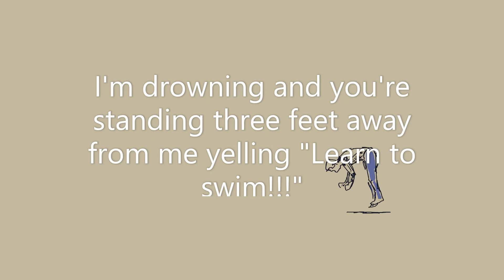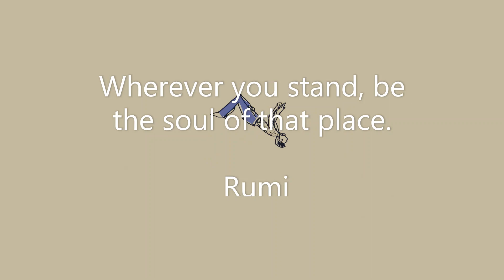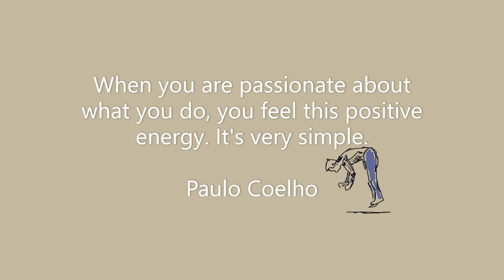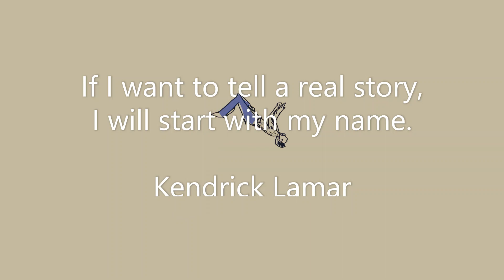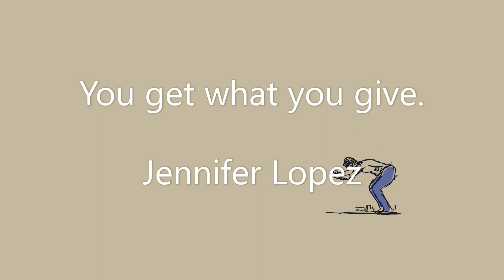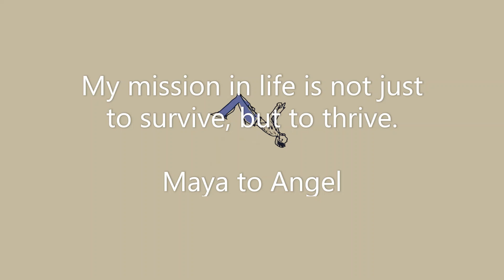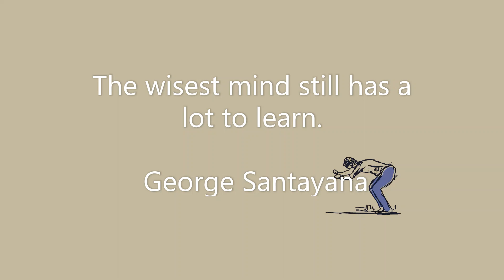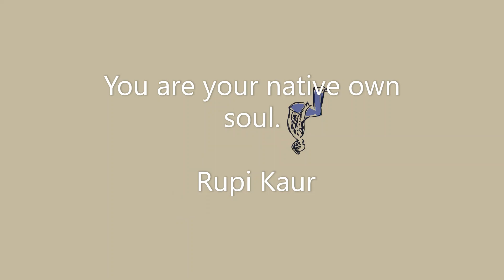You Can Devote 20 min. To This Video, Or You Can Skip It! | 20 min. Powerful Motivational Quotes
This video contains motivational quotes.
We all need inspiration sometimes. It is the wise thoughts (quotes) of world wisdom of all times and peoples that will inspire you and give you strength in life.❤‍🔥
All wise quotes are presented in the video they are all experience, knowledge, useful and as close as possible to the source of Truth - God, because all wisdom is from Him, He created it.💟

How I make a video🙂
I search for you quotes from books and the Internet, I use free greate videos from Pexels (thanks to the site) or my own photos and great music from the YouTube library (thanks YouTube), with the help of a video editor I create videos with quotes that have a simple style, but light and comfort for viewing.

Watch videos with quotes, get inspired, recharge, be filled from the inside,
Put likes and dislikes,👍👎
I will be glad of your activity. 🙃